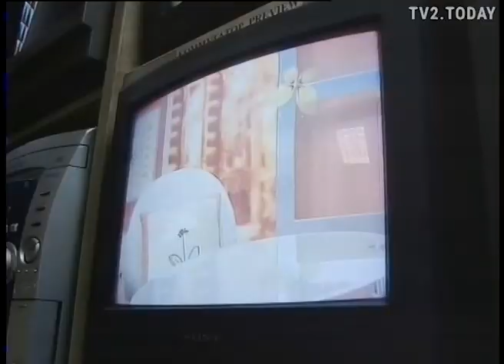15 лет утреннему каналу "Успеваем". 2010 год